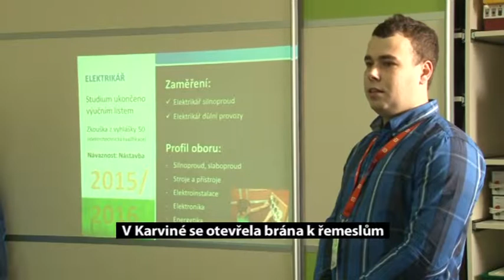Karvina 2015 01 20 brana k remeslum hq